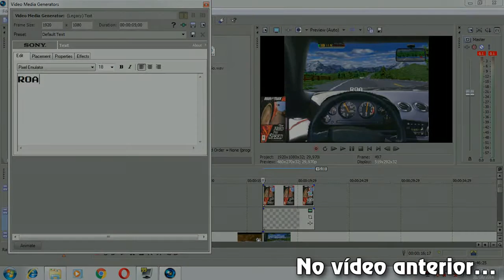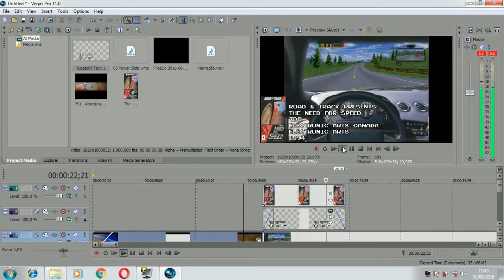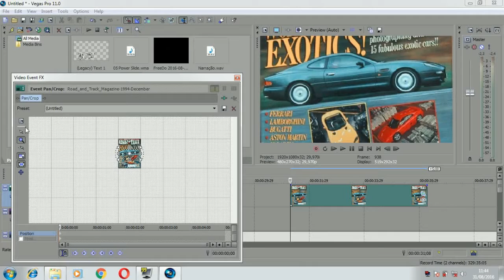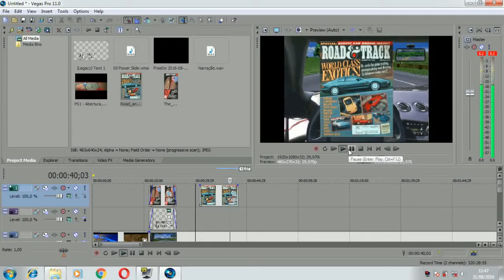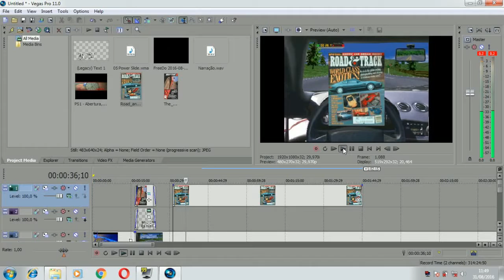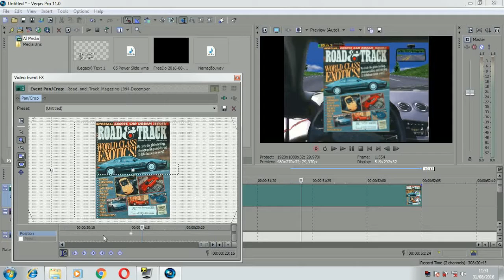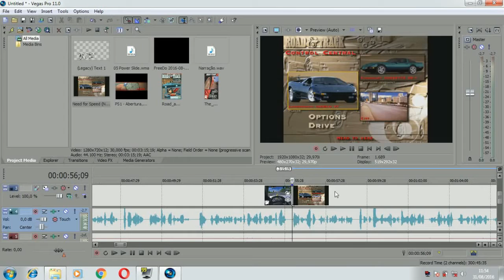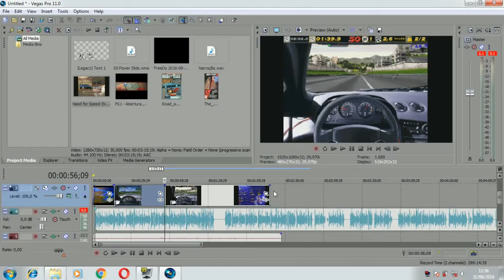Retro Embate #3 (Making Of) - Parte 5: Edição do Vídeo 2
Nesta que é a quinta de seis partes do making of da terceira edição do Retro Embate, temos a continuação do processo de edição do vídeo, mostrando mais um pouco de como foi a construção da introdução desta edição.

CONHEÇA TAMBÉM OS CANAIS DE NOSSOS PARCEIROS

Retrogaming MX: Mantendo Vivo o Legado da Época de Ouro dos Videogames.